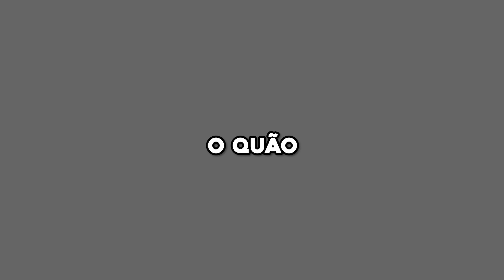O LENDÁRIO KUNG FU PANDA 3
Nesse vídeo eu analiso Kung Fu Panda 3, um filme de muitas emoções e de muitas filosofias.

💬💬 COMENTAR é muito importante pra esse vídeo alcançar mais pessoas! 💬💬

Equipe que compõe o canal:
Edição: @hebron.mp4
Artista: @tomatheos
Artista: @YhnCmps
Artista: @dot_zack

Recomendação de livro pra iniciar em filosofia: O Mundo de Sofia e Cartas de um Estoico.
As músicas que eu uso estão todas em uma playlist no canal.